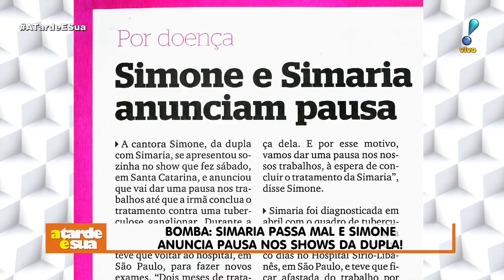A Tarde é Sua (17/09/18) | Completo